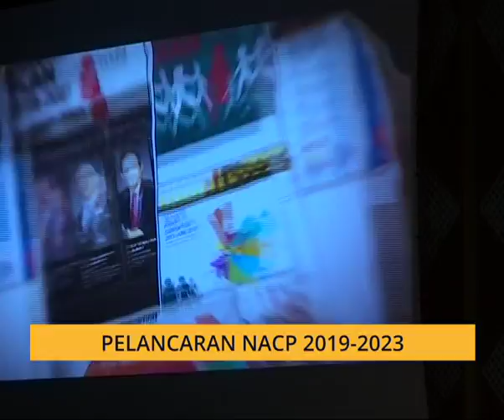Pelancaran NACP 2019 - 2023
Pelan Anti-Rasuah Nasional 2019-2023 (NACP) memberi penekanan kepada enam bidang keutamaan yang cenderung kepada rasuah. Perdana Menteri, Tun Dr Mahathir Mohamad berkata, bidang-bidang tersebut adalah perolehan awam, penguatkuasaan undang-undang, tadbir urus politik, tadbir urus korporat, pentadbiran sektor awam serta bidang perundangan dan kehakiman.